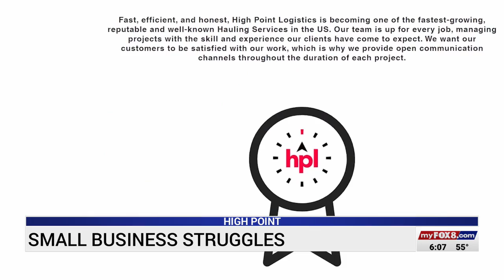First Community Talk event held in High Point to help businesses grow and compete